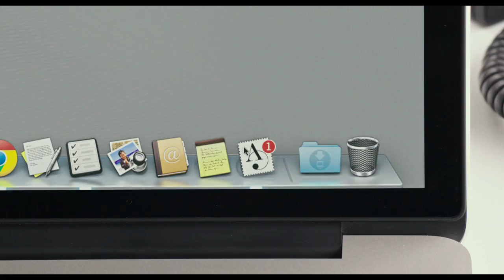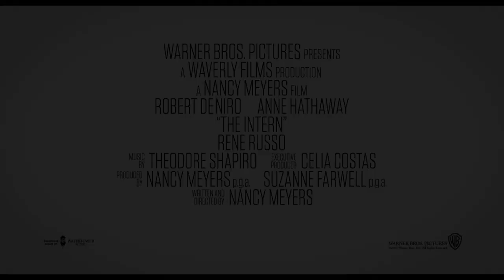The Intern -- Official Trailer #2 2015 -- Regal Cinemas [HD]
The Intern is now playing.

70-year-old widower Ben Whittaker has discovered that retirement isn't all it's cracked up to be. Seizing an opportunity to get back in the game, he becomes a senior intern at an online fashion site, founded and run by Jules Ostin.

Director: Nancy Meyers
Writer: Nancy Meyers
Stars: Nat Wolff, Anne Hathaway, Robert De Niro